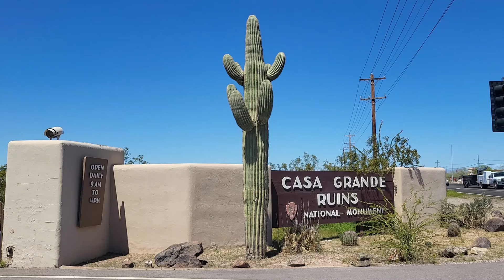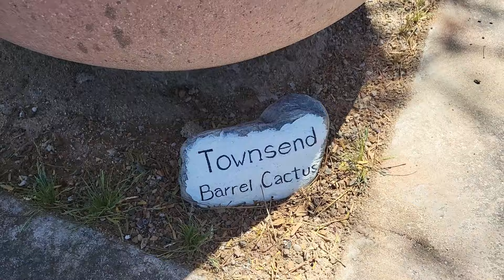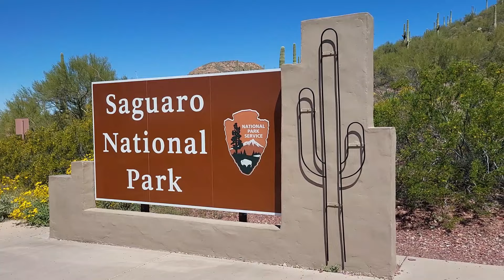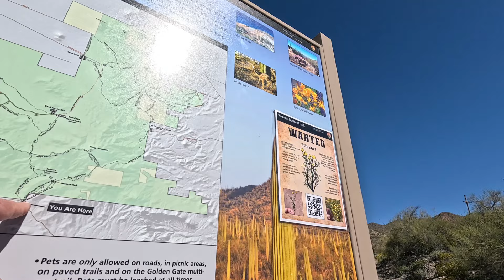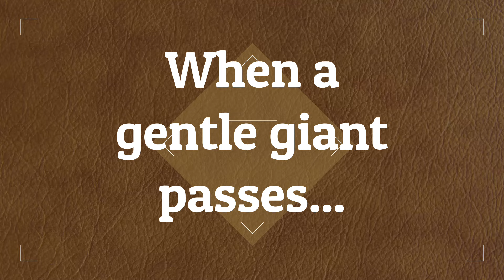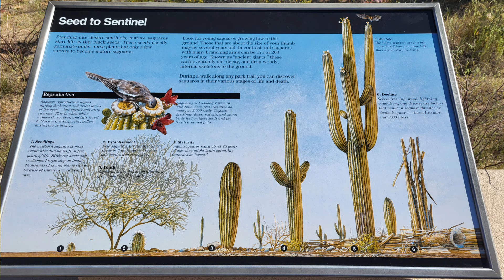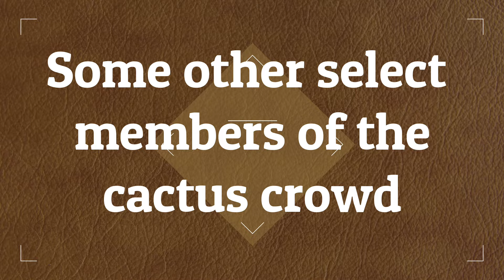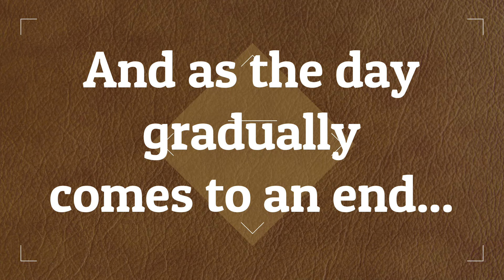Visiting SAGUARO GIANT CACTI: hiking in Arizona cactus country, Sonoran Desert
Join me on my trip to Saguaro cactus country in the Sonoran Desert of Arizona, USA. As a european cactus & succulent plant enthusiast it has been a life-long dream of mine - ever since starting to grow cacti as a young boy - to go hiking one day in between the cactus giants of the Sonoran Desert...the mighty Saguaro cacti (Carnegiea gigantea)!

Experience with me these unique giant plants and majestic stars of the Saguaro National Park near the city of Tucson, Arizona. Let's see and and learn together, some interesting facts and features about the cacti, some other plants and nature in this stunningly beautiful part of the southwestern Unites States of America. See the following chapters in this video:

2:35 Travelling into Phoenix, Arizona
3:37 Stop-over at Casa Grande Ruins National Monument
5:19 Arriving at Saguaro National Park (West & East)
6:49 Hiking among Saguaro cactus giants!
9:37 When a gentle giant passes...
13:01 Up and coming: the next generation of giants!
17:37 Some other cacti & plants in the area
25:46 A rare sight: crested Saguaros!
26:50 Mysterious signs from the past...petroglyphs!
28:03 And as the day gradually comes to an end...

Let's take a trip together, to experience the giant cacti and many other plants and sights around the Saguaro National Park near Tucson, Arizona!

Cheers,
Joe